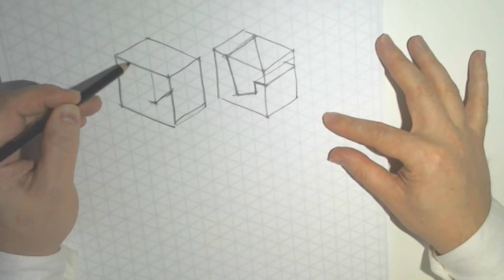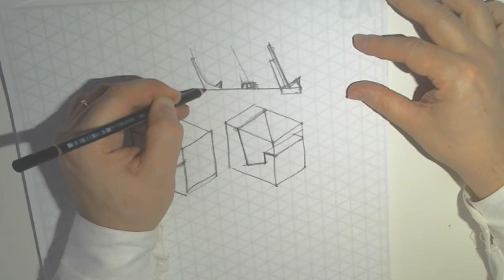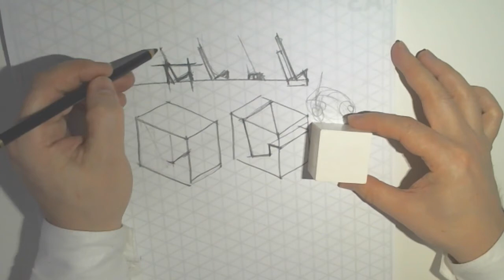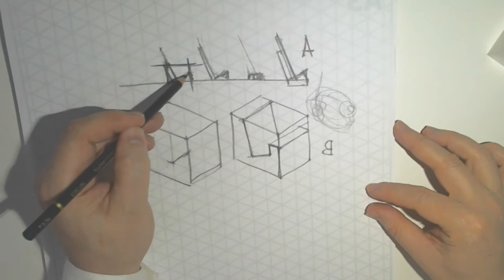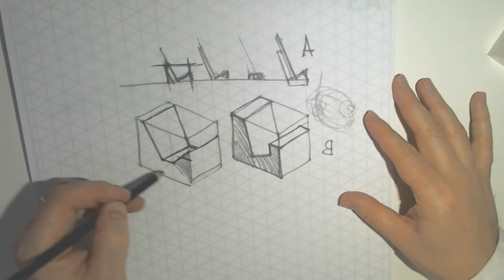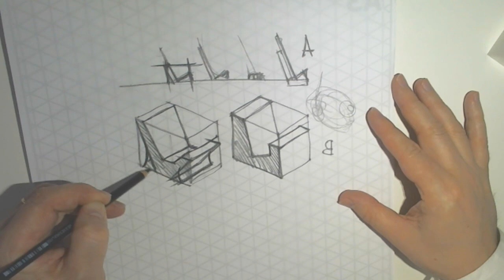Как рождаются идеи для Концепт Дизайнера? Шаг - 1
В этой части урока вы узнаете:
0:00 простые фигуры;
1:30 всё начинается с простой формы;
2:45 начинаем с куба или паралелепипеда;
4:00 процесс рисования - подставки под телефон;
5:20 что нужно учитывать при создании идеи;
8:10 всё начинается с салфетки;
8:45 этапы создания идеи и силуэт;
9:40 где находится главный вид предмета;
10:15 основы начертательной геометрии;
11:13 на что нужно обратить внимание при рисовании;

✮ [CDS] это обучение 24 часа
- доступное любому, где угодно, в любое время и в своём темпе;
- по авторской методике Евгения Пайкачёва;
- основы конструктивного рисования } 3D | цифровая живопись;
- обучение с комфортом "дома в тапках"
- прямые трансляции "Разбор 👽 полётов"